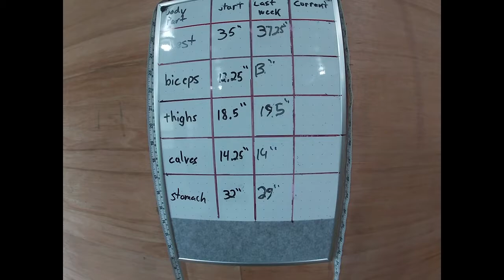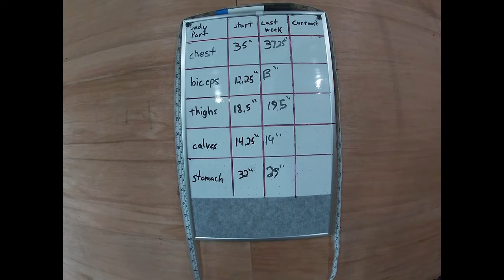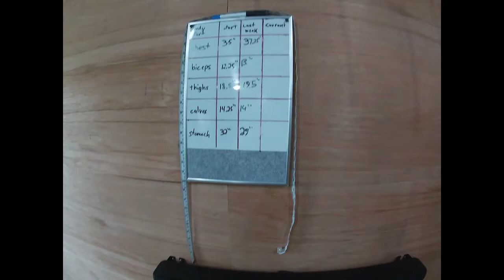Body transformation wk 13 weightin and measure up 45 yr old skinny guy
This is week 13 of my body transformation. Got some improvements in my appearance. But not number wise. I continue to push to get where I want to be. I encourage anyone to get fit and do it at your pace. Forward movement is progress!